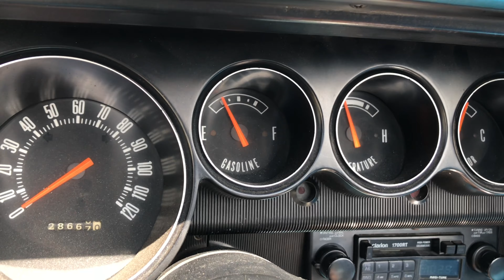1970 Dodge Challenger Convertible Sold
1970 Dodge Challenger Convertible!
Super Rare 1 of 2,500 made
R/T hood and trim
Built 318 dressed to look like a 340
Cold AC
Power Steering
Power Disc Brakes
power top
power antenna
buckets/console
magnum rims
Excellent Condition!
Drives Awesome!
Don't miss out on this one!

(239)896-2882